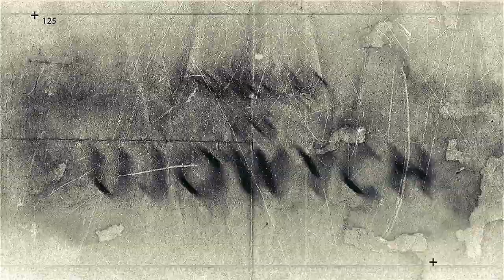"Przegląd Lig Ujowych" odc. 3